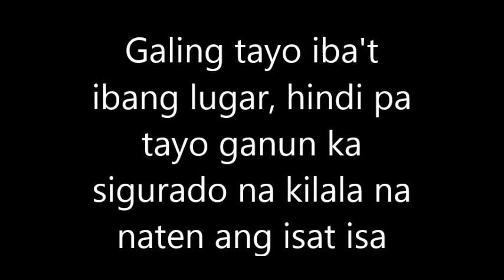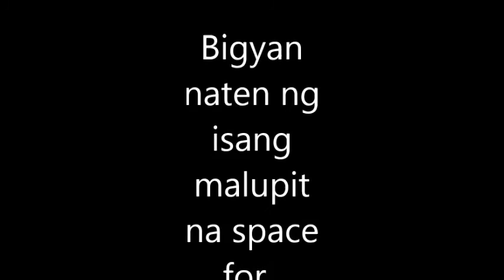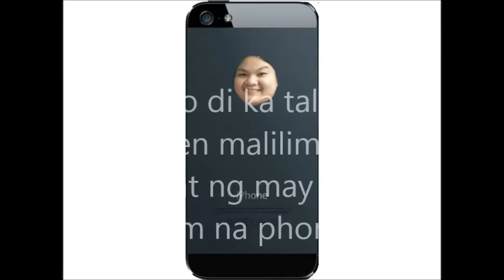CSJL'COMM1A 1st sem Farewell slideshow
Sorry hindi maganda pagkaka edit. Hindi pako marunong. Huahua